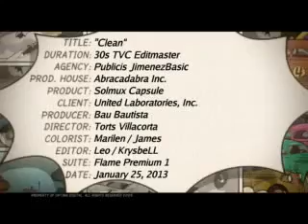Solmux - "Clean" TVC 30's with Vic Sotto (2013)